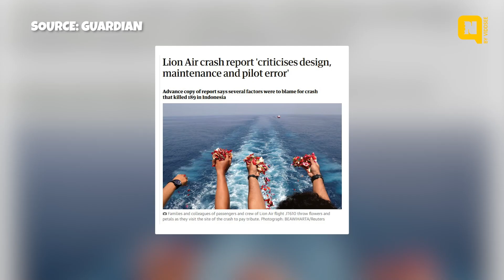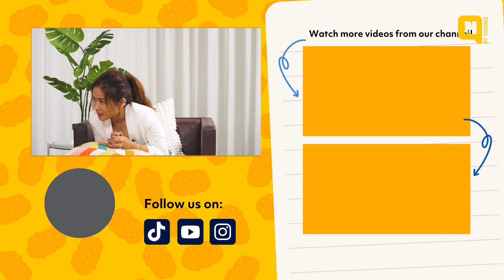Behind your flights | Pro-logue S4 Ep5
Aircraft engineers in Singapore are highly skilled professionals responsible for the maintenance, repair, and inspection of aircraft to ensure their safety and airworthiness. They specialize in various areas such as avionics, structures, and propulsion systems, playing a critical role in the aviation industry's safety and efficiency.

00:08 Intro
00:22 Meet Ayden - Kid
03:23 Meet Elina - Youth
05:47 Meet Sally - Senior
07:55 Outro